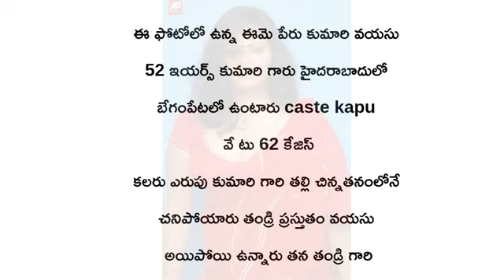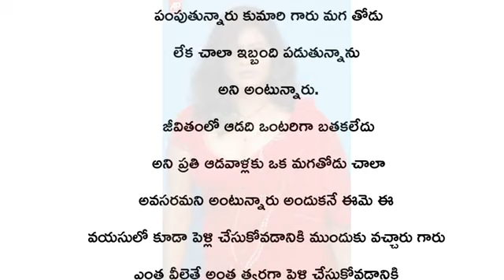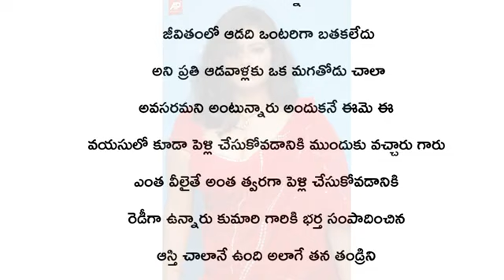Hyderabad marriage bureau 9398486473